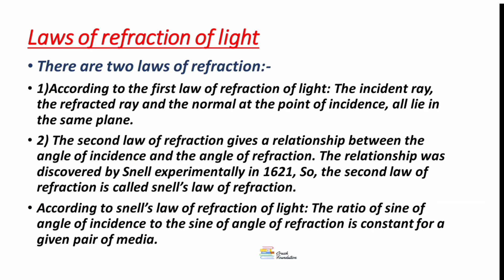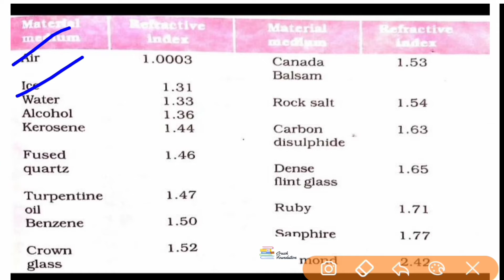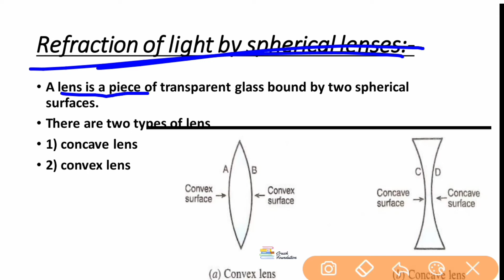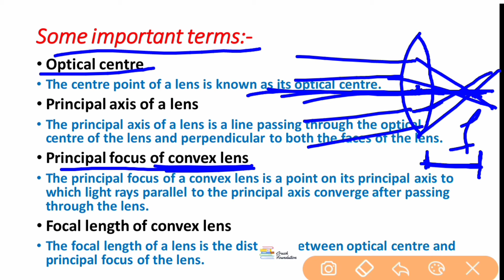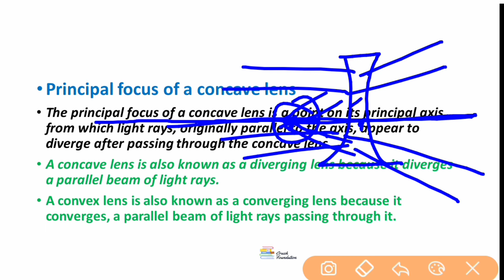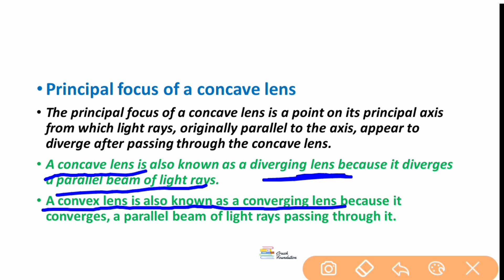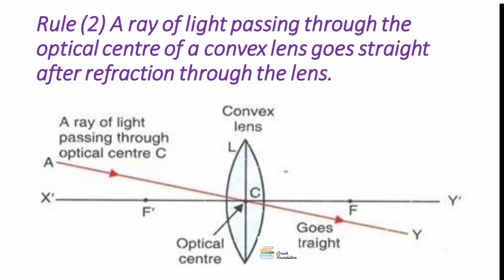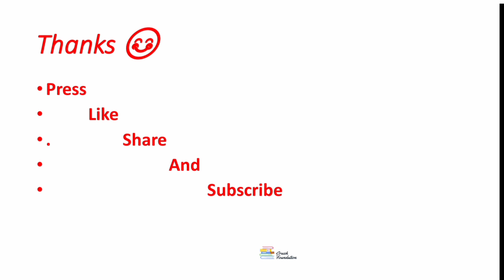Light Reflection and Refraction of class 10 science physics (part-9) CRASH FOUNDATION- physics#light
Crash Foundation is an online channel focused on providing education through Videos as per CBSE, ICSE and NCERT syllabuss upto Class 10 Science and other subjects. visit our Channel for board Exams in India FAQs & Application Process, motivation Communication Skills Follow us

And comments Bellow which chapter u want.